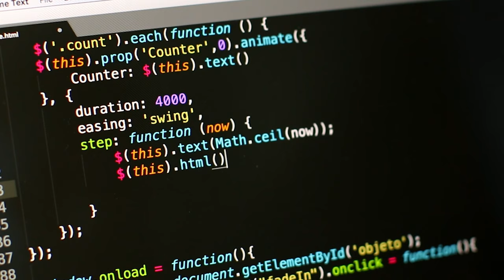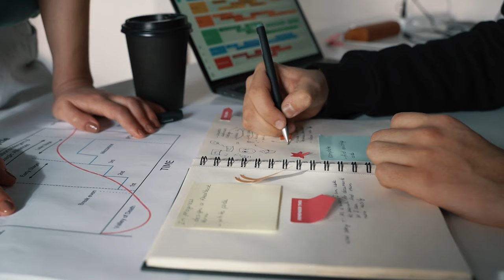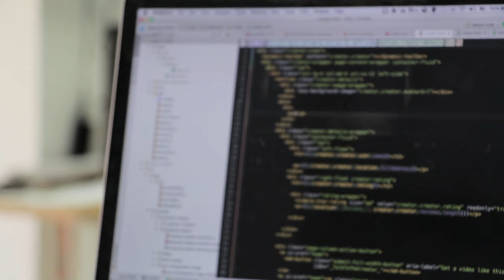Will this work?? The plan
In this video we go through the plan for this startup; what the general stages will be, when we will do what and how it is all going to tie together.

This is the second episode in my side project that I call "Starting A startup" - yes I know, it is a play on words. In this series I will be building an app/product which I have been thinking about for a long time, and I thought that it would be fun to document the entire process.

I will be doing everything between heaven and earth that is related to starting a small app business; coding the application, making the UI design, creating a financial plan, a marketing plan and a lot of other fun stuff.